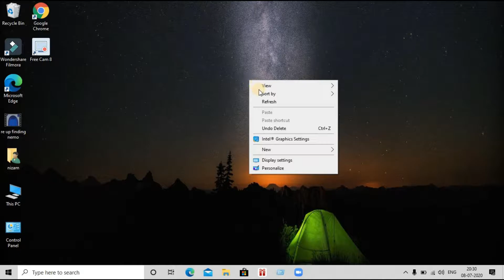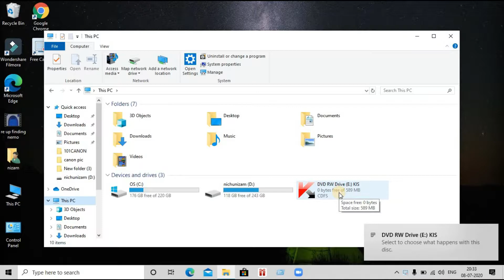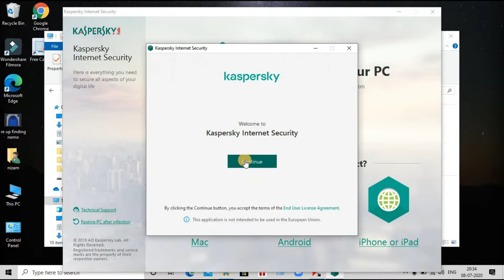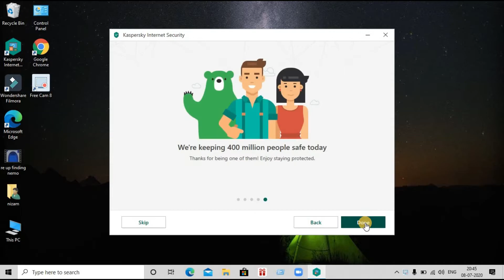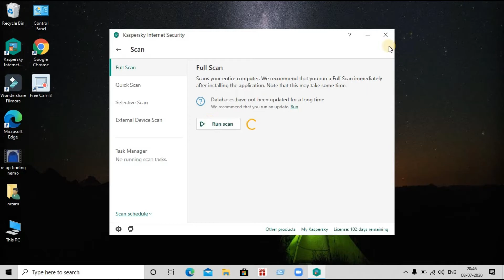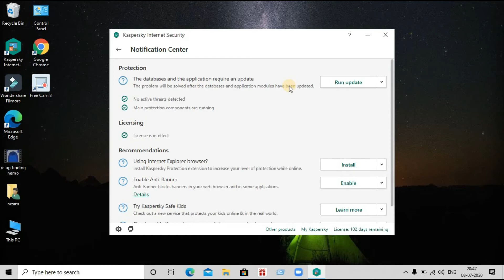WHAT IS ANTIVIRUS ? HOW TO INSTALL A ANTIVIRUS FOR PC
nizamudheen47
MY GADGETS
CAMERAS.

CANON EOS 200D

CANON 50 MM F/1.8 PRIME LENS

GOPRO HERO8 BLACK

LOGITECK C270 HD WEBCAM

KODAK T210 TRIPOD

MIC.

BOYA M1 PRO
BOYA mm1
COSMIC BYTE RGB HEADSET MIC(FOR STREAMING)

PC SPEC. ,

AMD RYZEN 3 3200G(PROCESSOR)

ZOTAC GTX 1050 TI(GRAPHICS CARD)

XPG GAMMIC RAM 8GB*2

ASUS A320M GAMING MOTHERBOARD

COOLER MASTER 450 PSU

LEXAR 128 GB SSD

WD BLUE 1TB HDD

SEAGATE 500 GB HDD

CHIPTRONEX MX1 RGB CABINET

DELL D2020 H MONITOR

COOLER MASTER DEVASTATOR 3 GAMING KEYBOARD AND MOUSE

COSMIC BYTE RGB HEADSET

AMAZON ECHO DOT